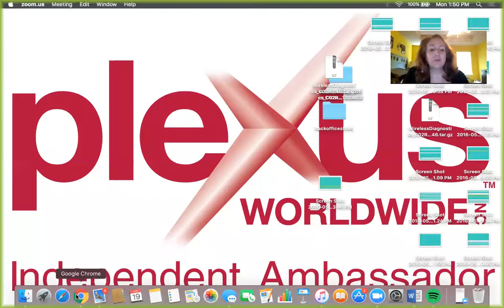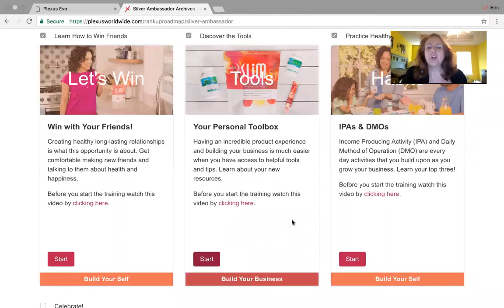Silver in 7 Rankup Roadmap Day 7!